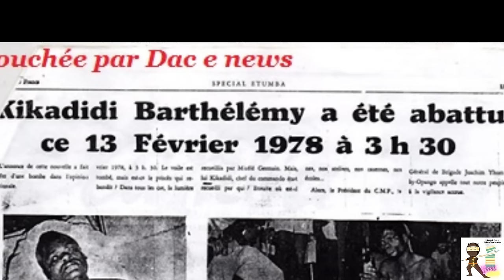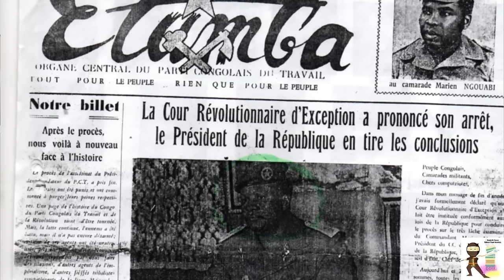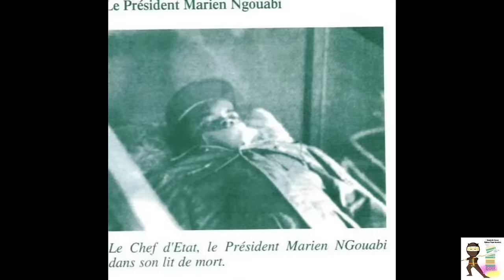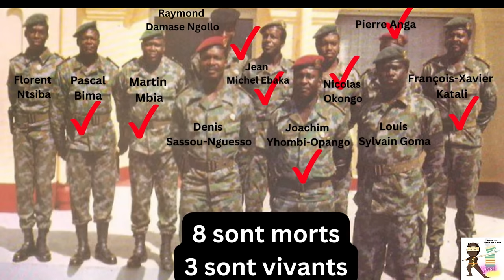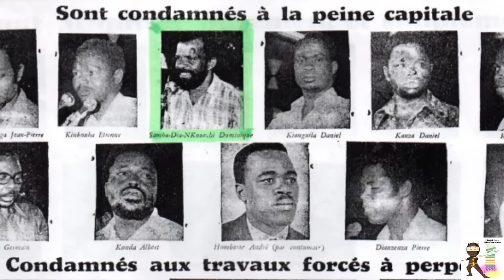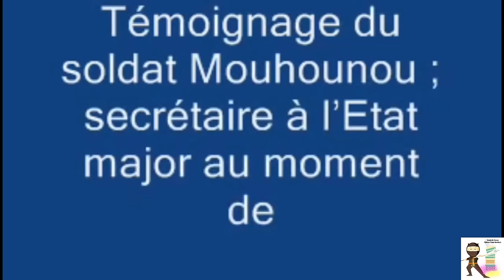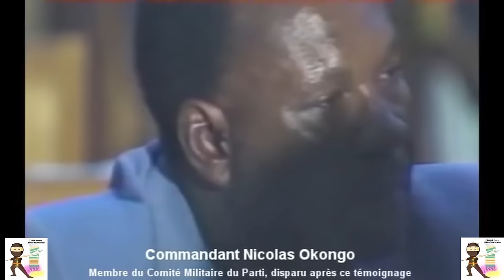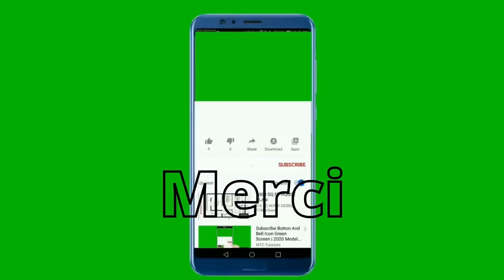Congo-Brazzaville: Qui en voulait à Marien Ngouabi ?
Marien NGOUABI est né le 31 décembre 1938 à Ombélé District de Fort-Rousset (actuel Owando).
est un homme politique et un militaire congolais.
Il a dirigé la République du Congo en tant que chef d'état de 1968 à 1977, l'année de sa mort.
En mars 1977, les Présidents Marien NGOUABI et Alphonse MASSAMBA-DEBAT, ainsi que le Cardinal Emile BIAYENDA, sont assassinés au seul motif qu’ils avaient décidé de solder les contentieux historiques du Congo-Brazzaville depuis 1959.
Au cours de sa présidence, qui a débuté en 1968, celui-ci fut particulièrement apprécié par les jeunes révolutionnaires, devenant même un mythe auprès d’eux.
Chef de la révolution congolaise pendant les années 1960, Marien Ngouabi, un officier de l’armée, prend la direction du pays en 1968 à la suite de luttes politiques et armées. En 1969, celui-ci prend le nom de République populaire du Congo. En plus de diriger le Parti congolais du travail (PCT), le parti unique, Ngouabi préside le Conseil d’État, est chef de l’armée, de la défense nationale et de la sécurité. Il rejette l’idée de socialisme africain et établit un modèle marxiste-léniniste menant à une plus grande coopération avec l’Union soviétique et ses alliés. Considéré comme un homme « tempéré », il a cependant une approche pragmatique sur le plan économique. Peu de nationalisations sont effectuées et les entreprises occidentales présentes sur le territoire son peu remises en question. Le gouvernement fait également appel aux investissements étrangers et nationaux afin de se développer. Un autre défi du gouvernement de Ngouabi est le renforcement de l’unité nationale, de grandes dissensions et rivalités minant l’administration et divisant la population. Ces rivalités atteignent un paroxysme au milieu des années 1970, le PCT étant perçu comme un instrument de domination pour l’élite originaire du nord du pays. S’ajoute à cette situation des problèmes économiques liés au pétrole et aux mines de potasse, entre autres, ainsi que de nombreuses manifestations. Aussi, le régime Ngouabi ne réussira pas à stabiliser le pays. Après avoir réussi à éviter une dizaine de tentatives de coup d’État.